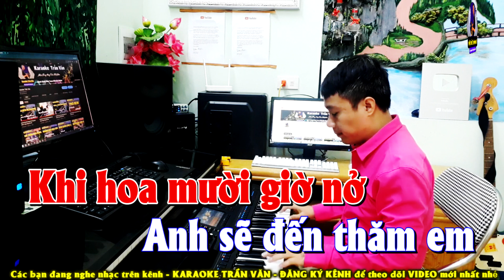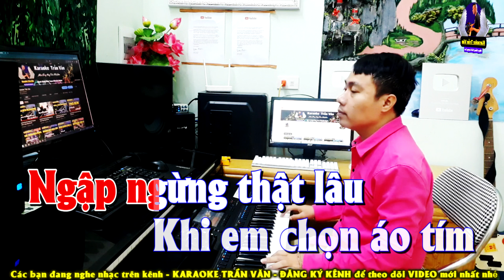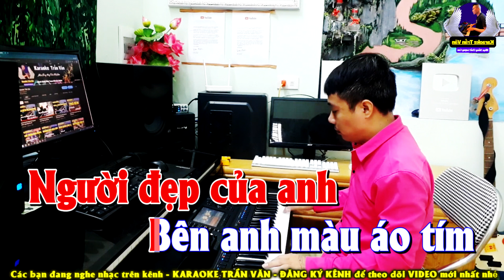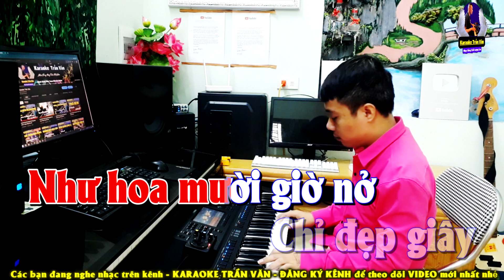Karaoke Hoa Mười Giờ Tông Nữ Cực Hay ➤ Nhạc Sống Trần Văn